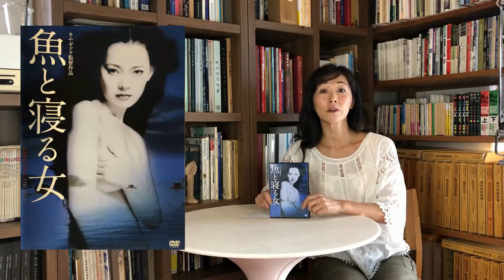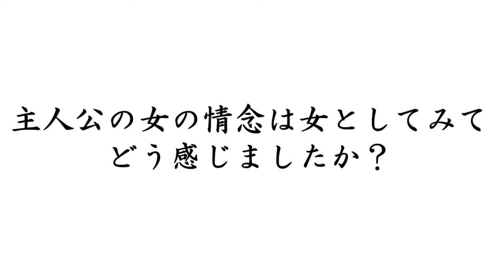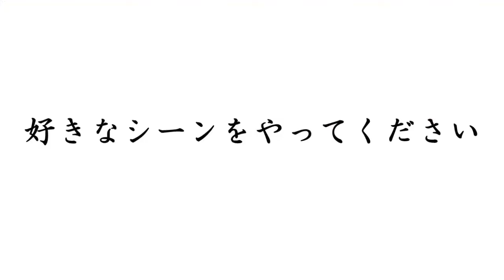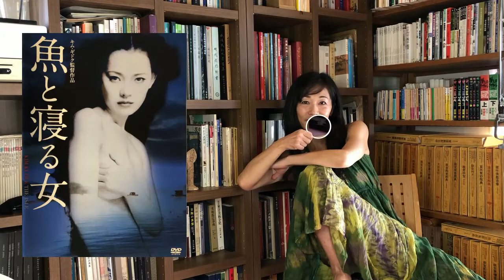ooedofilms厳選したアジア映画をご紹介する番組です。今回は韓国映画★キムギドク監督★「魚と寝る女」です。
ミニシアターレベルのアジア映画を厳選して紹介します。
Ooedofilms所蔵の3000本のDVDから心に残るアジア映画を結城和子がMCとなりお伝えいたします。

関連
アメブロ